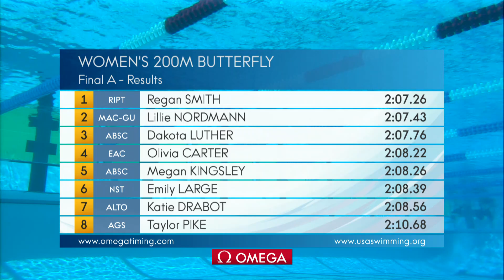Regan Smith clocks new PB! | Women’s 200m Butterfly | A FINAL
Join USA Swimming at the biggest US swimming event! Join USA Swimming at the biggest US swimming event! Watch as Dakota Luther, Lillie Nordmann and Regan Smith feature in the Women's 200m Butterfly A Final at the 2019 Phillips 66 National Championships.